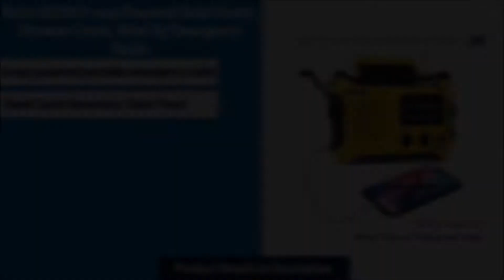Kaito KA500 5-Way Solar Power Emergency Radio ✅ (Buying Guide)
PRODUCT DESCRIPTION:

- 6-way powered portable emergency radio with hand crank generator, solar panel, compartment for 3 AA batteries (not included), 5V USB input, 5V AC/DC input with a wall power adapter (sold separately), built-in NiMH replaceable and rechargeable battery pack
- Comprehensive coverage of AM, FM, 2-band shortwave and 7 pre-programmed NOAA weather channels for entertainment, sports, talk-shows, breaking news around the world, and 24/7 real-time weather forecast (USA and Canada ONLY) with PEAS (Public Emergency Alert System)
- Works as an emergency mobile battery charger with built-in standard DC 5V USB output port for charging mobile devices, such as smart phones, GPS units, MP3 players, digital cameras, and etc. Other features include a 5-LED reading lamp, LED flashlight and a red LED S.O.S. beacon light
- Telescopic antenna extends up to 14.5" for high sensitivity reception assisted by advanced semiconductor circuitry design and LED signal strength indicator for pin-point tuning accuracy, and built-in speaker delivers loud and crispy sound
-  Made of strong premium impact-resistant and water-resistant ABS material, suitable for both indoors home/office use and outdoors recreational activities

► Music ◄

This video description may contain affiliate links from Amazon, which means that if you click on one of the product link and complete a purchase (free of additional charge to you), I’ll receive commission.

Some of the footage used in this video is not original content produced by PaaTing Reviews. Portions of stock footage of products was gathered from multiple sources including, manufactures, fellow creators and various other sources.